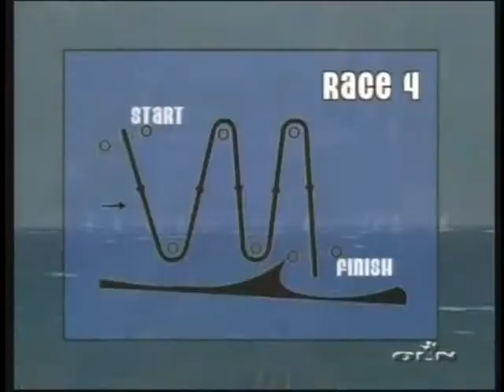Paros 2 slalom